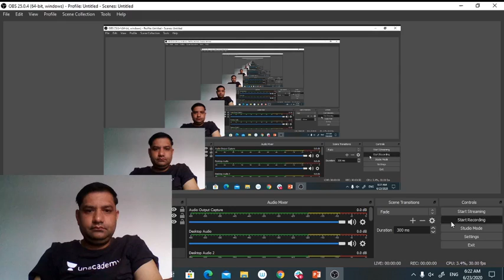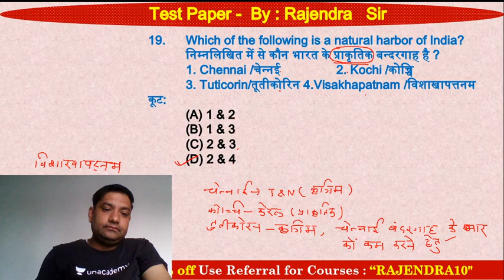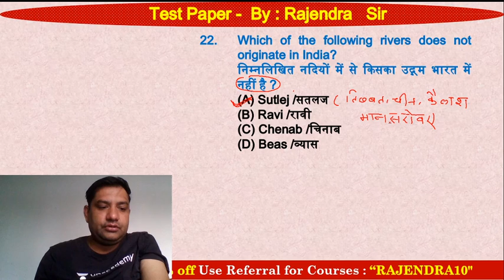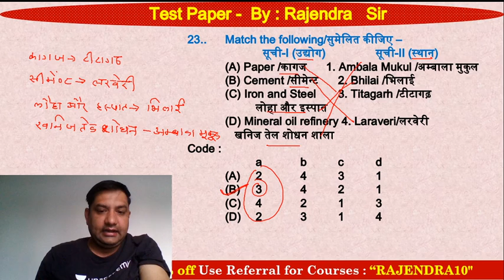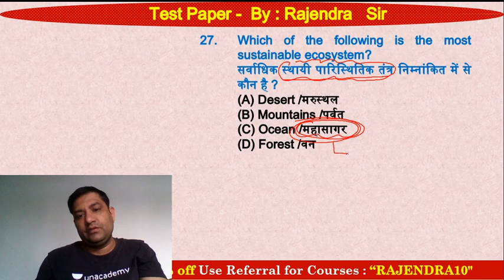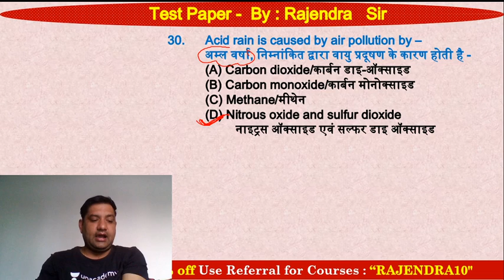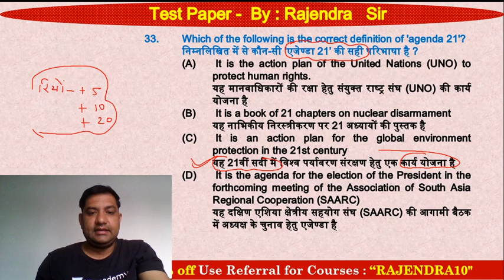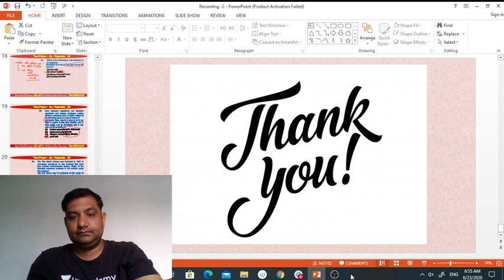4:00 PM - UGC NET Paper 2 | 1000 Important Geography Questions | Detailed Discussion by Rajendra Sir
UGC NET Paper 2 | 1000 Important Geography Questions | Detailed Discussion by Rajendra Sir

=== Live Classes Schedule (Mon-Fri) from 21stJune ===

✿ MORNING SHOW
7:00 AM – Current Affairs by Mukesh Sir
7:30 AM – Burning Issue by Preeti Ma’m

✿ JRF धमाका 2020:
08:00 AM - Research Aptitude by Preeti Ma'am
08:30 AM - Teaching Aptitude by Lokesh Sir
09:00 AM - Higher Education System by Mukesh Sir
09:30 AM - ICT by Preeti Ma’m
10:00 AM - People, Development & Environment by Taruna Ma’m
10:30 AM - Logical Reasoning by Rohit Sir
11:00 AM - Data Interpretation by Mukesh Sir
11:30 AM - Math & Reasoning by Rohit Sir

✿ NTA UGC NET (Paper-2):
02:00 PM - History by Rohit Sir
03:00 PM - Sanskrit by OP Gupta Sir
05:00 PM - Political Science by Preeti Ma'am
07:00 PM - Geography by Taruna Ma'am
08:00 PM - Commerce by Mukesh Sir
09:00 PM - Hindi by Lokesh Sir
10:00 PM - Motivational Class by Lokesh Sir

1. One Subscription, Unlimited Access
2. Learn from your favorite teacher
3. Real time interaction with teacher
4. You can ask doubts in live class
5. Limited students
6. Download the videos & watch offline